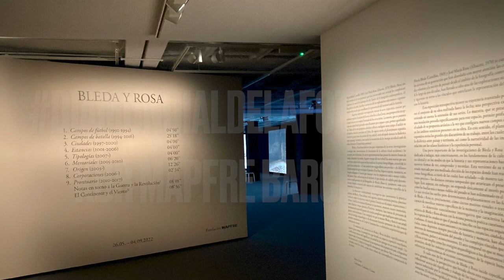HolaBarcelona — KBr MAPFRE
Exhibition
BLEDA & ROSA
May 26 — September 4, 2022
Free visit on World Photography Day – A Celebration of Photography, August 19th, 2022

Some of the axes around which most of our emotions turn – landscape, time and memory – are also those of Bleda y Rosa’s creative output, which can undoubtedly be considered one of the most unique within the context of contemporary Spanish photography.

Over the past three decades María Bleda (born Castellón, 1969) and José María Rosa (born Albacete, 1970) have been jointly exploring the connections between image, place and memory through rigorous and profound visual investigation. Football Pitches, Battlefields, Origen and Compendium and among the most important series (the format that ultimately structures their entire oeuvre) in their career. Through them the artists have formulated a particular language located mid-way between the visual and the textual which allows them to repeatedly return to one of their principal points of interest, namely the representation of the different meanings and evocations which the human gaze summons up in its contemplation of the landscape.

For the first time, this exhibition brings together Bleda y Rosa’s output in its entirety, presented as a video installation with projections that encourage visitors to experience their work through different rhythms of contemplation and to discover new associations between the images that make up each series.

Bleda y Rosa were awarded the 2008 National Photography Prize in Spain.

Curator: Marta Dahó.